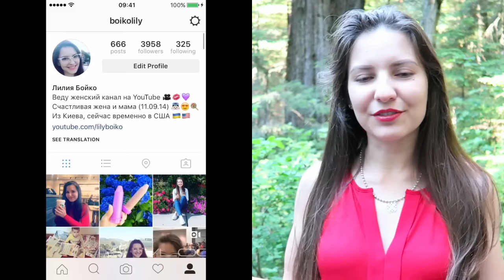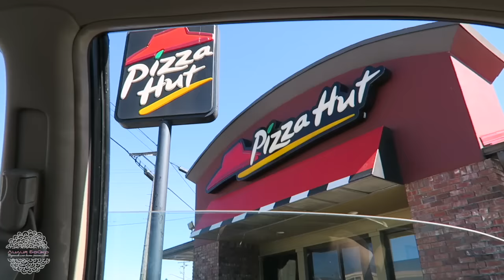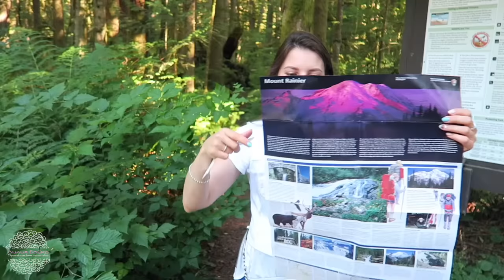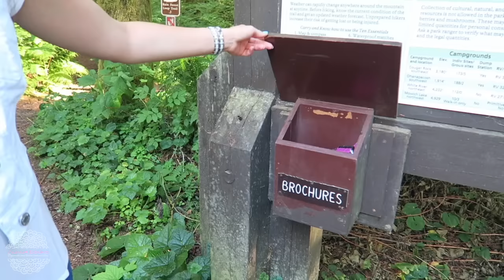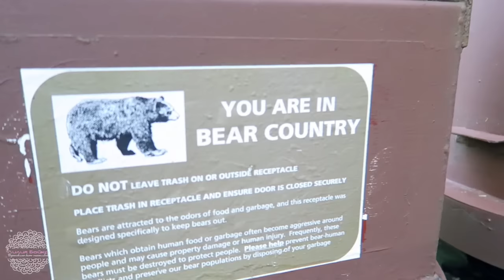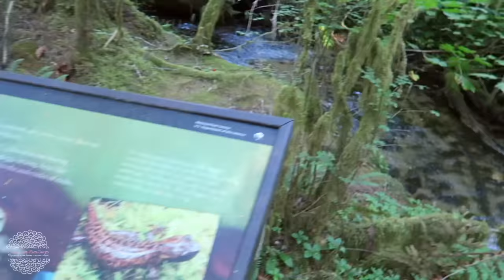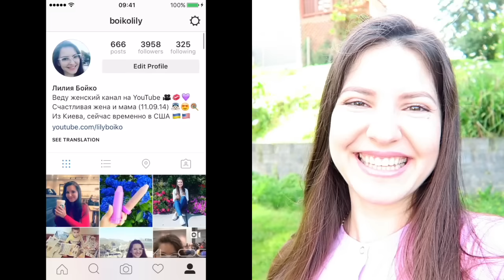VLOG 🎥 ВОДОПАД И ТРОПИЧЕСКИЙ ЛЕС | Собираюсь в Канаду 💜 LilyBoiko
0:43 Едем на водопад Franklin Falls
4:08 Собираем ежевику у себя на заднем дворике
4:28 Заверяем документы для поездки в Канаду в банке
5:59 Едем в тропический лес Carbon River Rainforest в Mount Rainier National Park
17:12 Дела перед Канадой, анонс видео